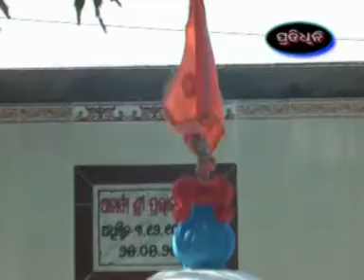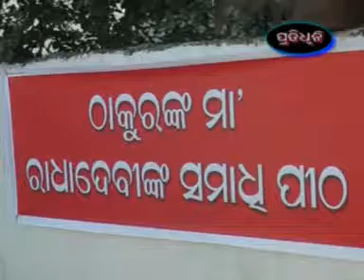ABHIRAMA PARAMHANSA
pratidhwani puri news